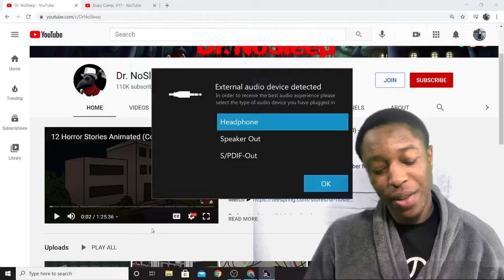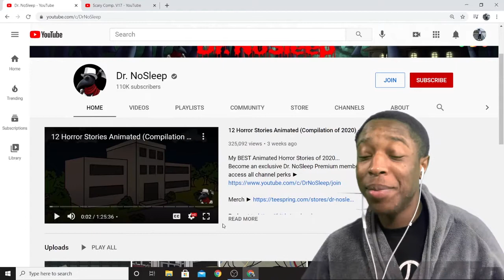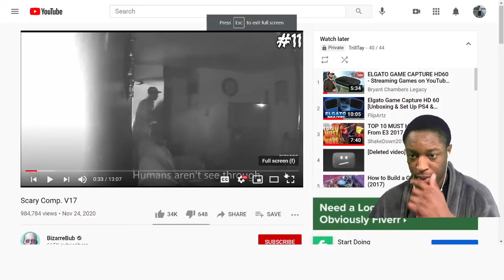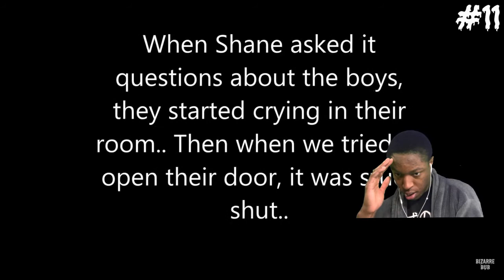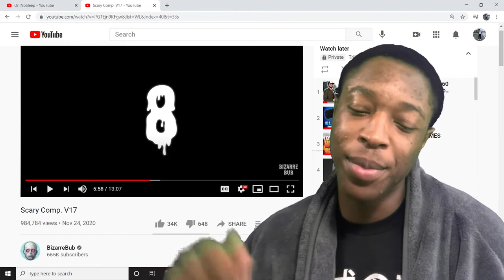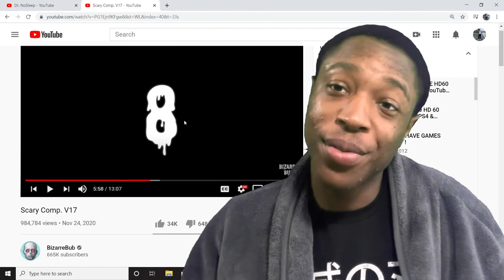OMG MARIO NOOOO!!!- Scary Comp. Sunday's EP#1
Feel so bad for my boy Mario man :(
I appreciate all the support! The channel can only get better !

FULL COMPILATION VIDEO IN VIDEO:
Channels:
-Dr.Nosleep
-BizzareBub